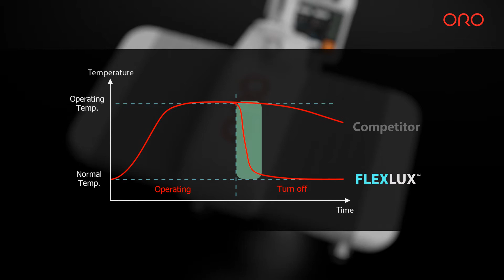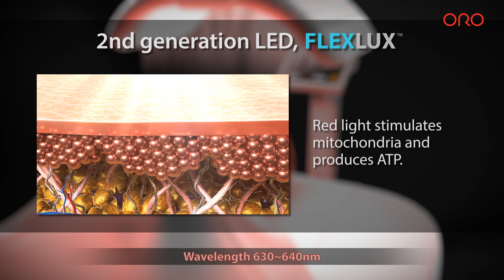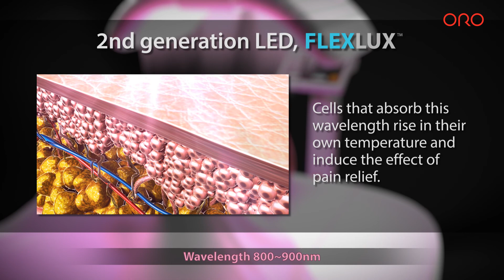FLEXLUX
Công ty CPQT Vinson - nhà cung cấp được uỷ quyền duy nhất tại thị trường Việt Nam cho các nhà sản xuất công nghệ Laser, IPL , RF,... hàng đầu thế giới hiện nay như: Candela - USA, InMode - Israel, Active Optical System - Israel, KL -KOREA, ORO-KOREA, và nhiều hãng Dược Mỹ phẩm khác.
VINSON International Jsc – Health & Beauty Solutions.
Trụ sở chính: R1-10-02 Toà nhà EverRich, 968 đường Ba Tháng Hai, Phường 15, Quận 11, TP. HCM
VPĐD tại Hà Nội: Tầng 5, tòa nhà D2, Phố Giảng Võ, quận Ba Đình, Hà Nội